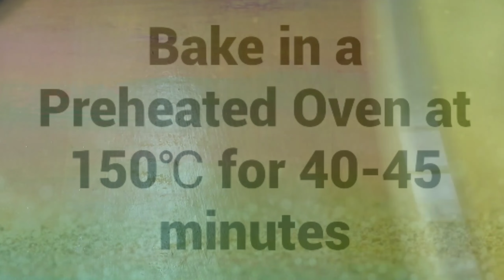Eggless Lemon Pastry || Lemon Cake || Pastry Cake ~ Moumita's Happy Cooking Lab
Eggless Lemon Pastry

[ INGREDIENTS ]

🍁For Eggless Vanilla Cake:
6 inch square cake mould
1 cup all purpose flour/maida (120 gram)
1/4 cup milk powder (30 gram)
1 tsp baking powder (5 gram)
1/2 tsp baking soda (2.5 gram)
1/2 cup powdered sugar (60 gram)
1/4 cup oil
1/2 tbsp lemon zest
1.5 tbsp lemon juice
2/3 cup milk
few drops of yellow food colour (optional)

🍁For sugar syrup:
2 tbsp powdered sugar
1/3 cup water
a pinch of salt
1 tbsp lemon juice

🍁For cream frosting:
1/2 cup chilled whipped cream
2 tsp powdered sugar

🍁For garnishing:
lemon slice
silver sugar balls

THE COOKING EQUIPMENTS THAT I USE
measuring cup & spoons

electric hand mixer

silicone spatula

Stainless Steel Bread Knife

Angular Steel Palette Bend Knife

Royals 3pcs/Set Plastic Dough Bench Scraper Cake Cutter, Chopper, Smoother

Polythene Icing Piping Bags

Cake Turntable

Mixing Bowl

Chopping Board

Borosil square dish 👉

Black Plate 👉

Nozzle set👉

Flower Nail 👉

Gel Colour 👉